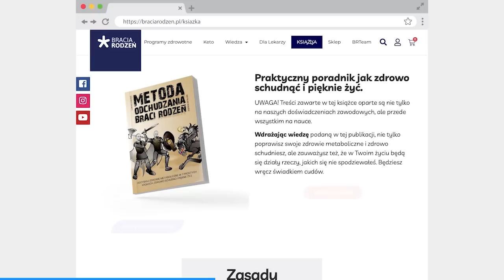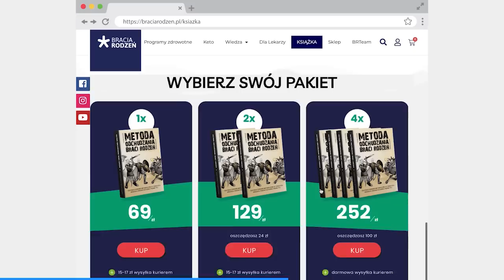To najważniejsze w trakcie odchudzania.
Od tego zacznij 📖Zamów książkę: Metoda Odchudzania Braci Rodzeń

Wdrażając wiedzę podaną w tej książce, nie tylko poprawisz swoje zdrowie metaboliczne i zdrowo schudniesz, ale zauważysz też, że w Twoim życiu będą się działy rzeczy, jakich się nie spodziewałeś. Będziesz wręcz świadkiem cudów.🌀🌀❤
🥑Pobierz darmowy przepis na chleb majonezowy👌👍😊

00:00 Zapowiedź Filmu
01:33 Intro
02:24 Białko Uszkadza Nerki?
03:35 Co Tak Naprawdę Uszkadza Nerki?
03:54 Prośba o Walnięcie w Kciuka :)
04:15 Jakie Funkcje Pełni Białko w Organizmie?
05:38 Obliczanie Zapotrzebowania Na Białko
07:49 Czy Trzeba Cokolwiek Liczyć Na Diecie Niskowęglowodanowej?
09:12 Na Czym Polega Dieta KETO?
09:51 Przykład Pacjentki Która Ograniczyła Węglowodany
11:02 Jak Przybrać Na Masie Mięśni a Nie Tłuszczu?
11:52 Przykład Łukasza - Wyliczenie Wszystkich Makroskładników
13:13 Można Pięknie Żyć. Dziękujemy

Bracia Rodzeń✌👌😀